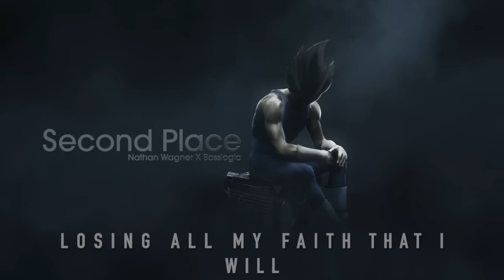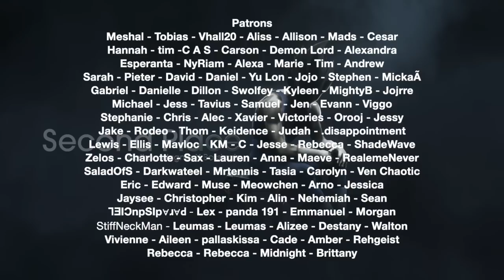Nathan Wagner & Bosslogic - Second Place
Song Written by Bosslogic and Nathan Wagner
Produced by Nathan Wagner
Art by Bosslogic

Hey guys, I had the privilege of collaborating with BossLogic on this one. He's one of the most incredible artists on planet earth. We wrote "One" awhile back and to be able to work with him again meant everything to me. For this one, he was inspired by Vegeta's story from DBZ. Forever seeking first yet always remaining behind Goku. When he pitched it to me a few weeks back, I really resonated. Had that feeling like no matter how hard I work I'm falling behind. Really hope you like it. Love you guys so much.

Lyrics
When I was young
Life it seemed so long
Like I could live forever
I thought I was strong
But as I grew it felt like the length of a song
Filled with rights and wrongs
Holding ties that bind
Till The end of the words
Of the lyrics you heard
Oh I ponder I search
For the meaning of it all

I ask myself why
Would I even try?
Spent my whole of my life
Trying to touch the sky
But I keep falling on the ground
Watch them pass me all around
Feels like I’m losing all my faith
That I will ever take first place

The rain hides
The tears upon my face
And where the sun is so distant
Another losing race even though I
Never stop never stop fighting
Or giving up the chase
I always find myself stuck in second place

The shows not over yet
Although it’s the lowest I’ve ever been
Being down on the floor brings room to grow
Room to take control
To not be like this no more
You ask me how I cope?
The fact is that I don't
I let pride take all may soul
Until I’m lifeless bones
I know giving up I won't
And first place I will know